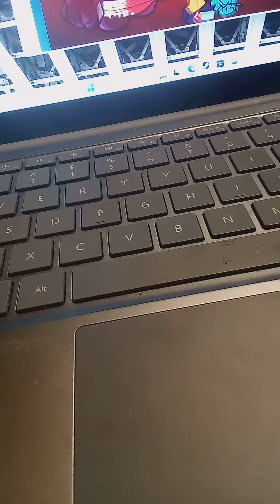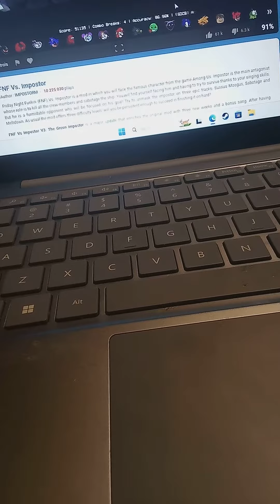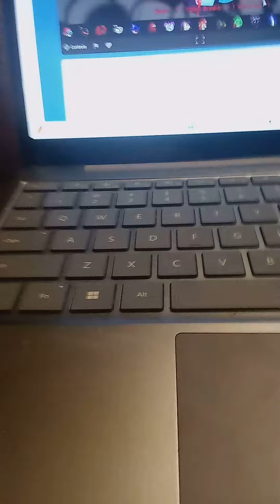Defeat With Lyrics Full Week Remastered!